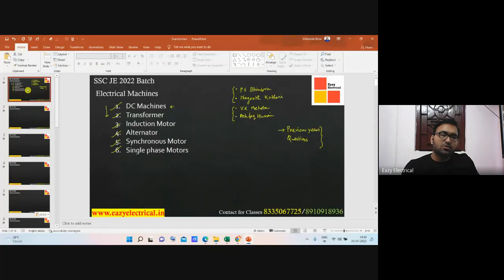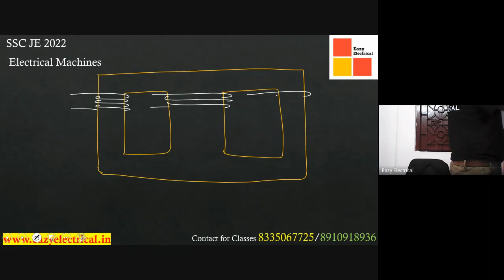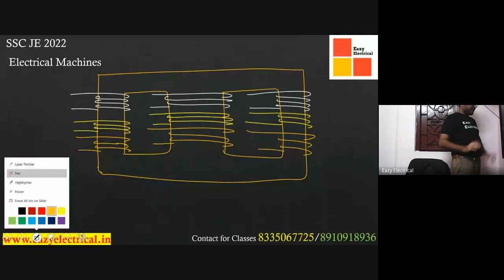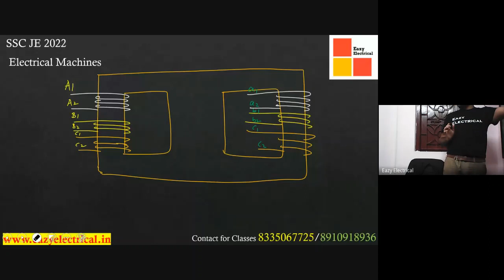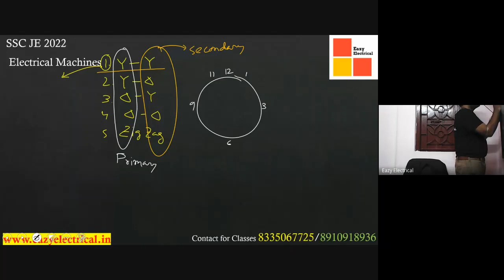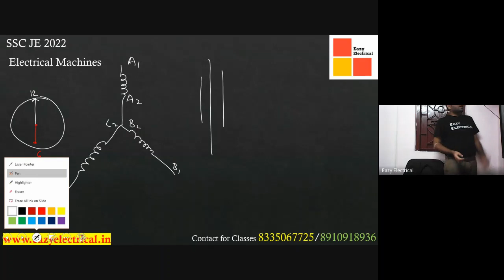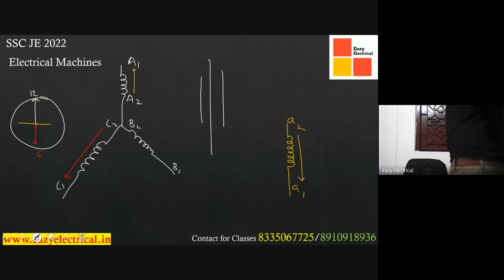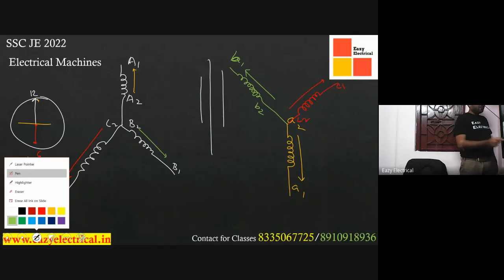SSC JE 2022 I Transformer Vector Grouping I Electrical Machines I Transformers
All new SSC JE 2022 Batch is a 6 Months Course for All Diploma & BTech Students, to be taught in Bangla , Via Gmeet With Video Recording of the Classes.

Features
1.in Depth Coverage of Entire SSC JE Syllabus.
2.Notes of Classes in PDF Format
3.Every day Practice Problem
4.15 Mock Test
5.Full Previous Years Question paper Solution.
6.Free Classroom Recording Such that you Dont Miss that Class
7.In Person Guidance from Sir.
8.All Classes will be in Bangla With Notes in English

Schedule
Monday  8-10 pm          Technical Electrical
Tuesday 8-10 pm          Technical Electrical

Fees
Rs 1499 (6 Months)
Rs 499 per month

Registration Starts Today
Batch Starts from 10th July 2022

Registration
Fill the below Google Form